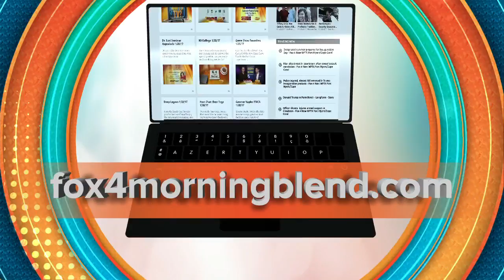Learn About The Home-owning Experience With Heather Caine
Caine Premier Properties is your guide to the most knowledgeable help and tips in the business!